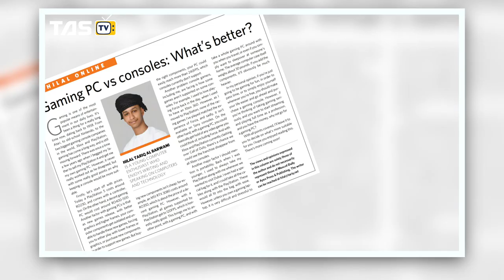TAS Morning Show : 15-year old Hilal Al Barwani talks about the ‘enormous world of technology’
Hilal Tariq Al Barwani built interest in technology since the age of four. Since then, Hilal began reading about technology, watching videos and attending home sessions conducted by his father Tariq Al Barwani. Today, Hilal writes about technology and shares his learning with the people. In today’s TASMorningShow, the 15-year-old Hilal talks about the difference he wants to make in the society.

News Powered by: @Seapearls Jewellery @Markaz al Bahja